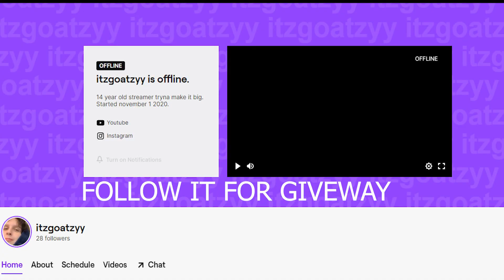Classic 🎶 (Fortnite Montage)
FOLLOW MY NEW TWITCH FOR GIVEWAYS AND EVERYDAY STREAMS!